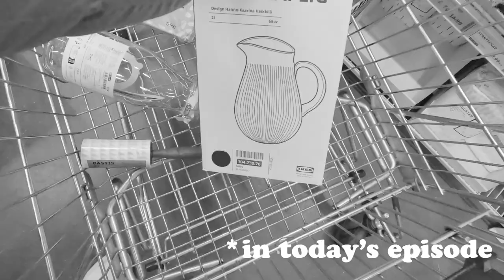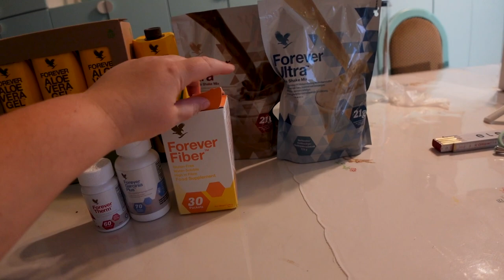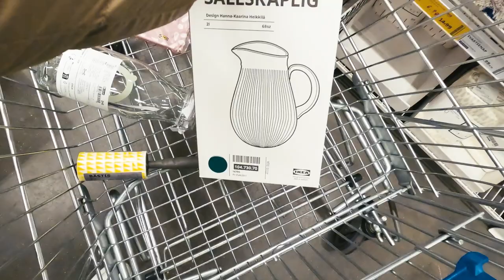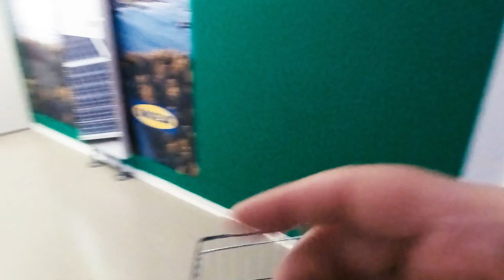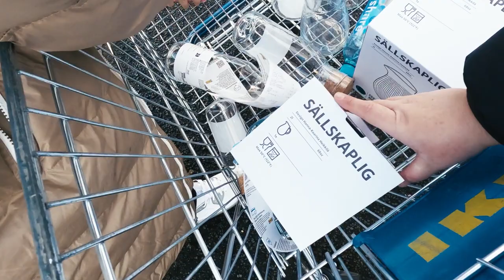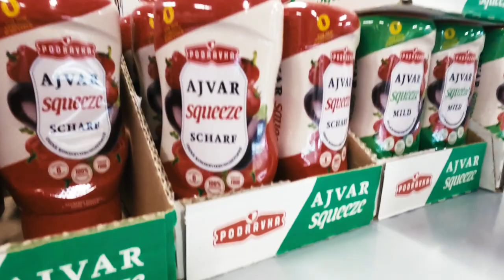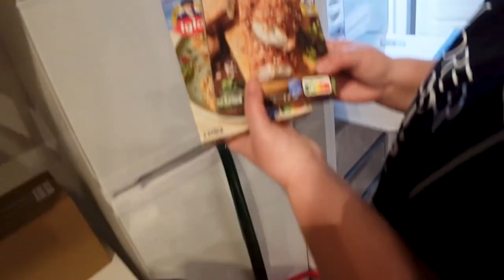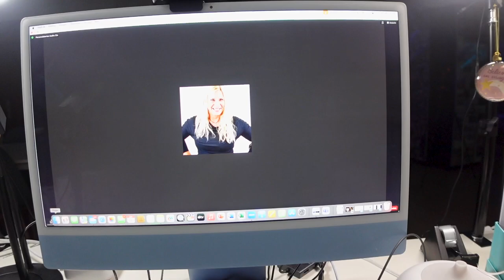Langnese 🍦 Fabrikverkauf: Daily Vlog 31 Full day of Shopping und so 😅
Der Name ist Programm: Von Ikea bis Langnese. Heute wurde freestyle mäßig geshoppt 😅 Karaffen und Co. darum geht es heute 🤩 und im Winter schon für den Sommer sparen? wie das gemeint ist, heute im Daily Vlog #31 😄